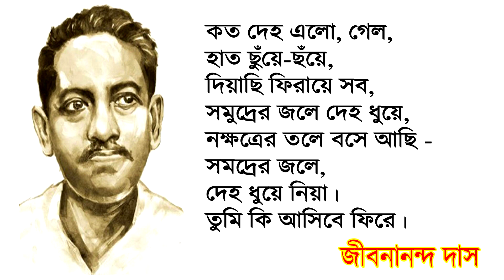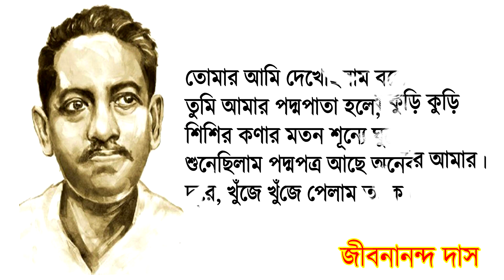জীবনানন্দ দাশের সেরা বাণী । Jibanananda Das Best Quotes